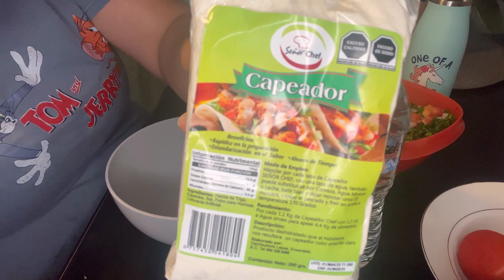👩‍🍳Cocinamos tacos 🌮 🍤 hicimos un postre 💕